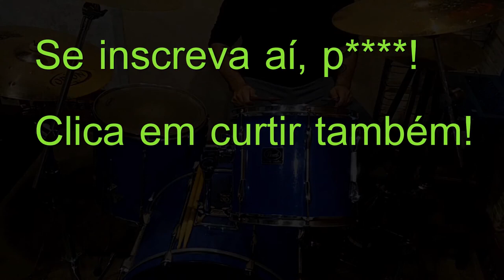N024 Something in the Way – Nirvana – Bateria (Cover - Como tocar - How to play – Drums)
Música (song): Something in the Way

Álbum / versão (álbum / version): Nevermind

Todas as músicas aqui / All songs here / Todas las canciones